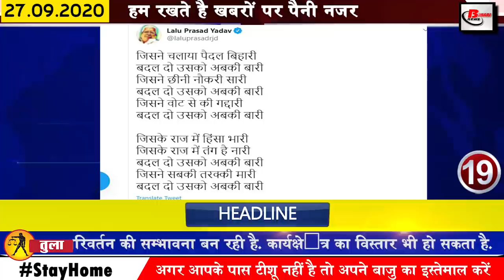Today Bihar news of Bihar assembly Elections,Gaya,Patna,Nitish Kumar,JDU,RJD,Congress,RLSP,Bihar BJP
Today breaking news of bihar and districts in Hindi i.e. 27 September 2020. Info on Bihar Assembly elections,Bihar Elections, Gaya, Nitish Kumar,

1. Bihar Board will not take any fee from students in the Sent up exam of inter matriculation
2. The number of Covid-19 affected in Bihar reached 177000
According to the data released by the Health Department in the last 24 hours of the previous day, a total of 1457 new patients have been confirmed, after which the number of affected people has risen to 177355.
3. Gupteshwar Pandey said important thing after meeting Chief Minister
4. DM taught political parties the model code of conduct
5. Admit card for Bihar Police Lady Constable Exam will be released soon
Admit card for Bihar Police Lady Constable Examination is going to be released soon under which Central Selection Board of Constable has issued important notice regarding release of Bihar Police Lady Constable Admit Card 2000 20 on its website in which candidates have appeared for the exam Applications for the same have been filled soon and they will be able to download their admit card through the official website of csbc.bih.nic.in. According to the information shared, the board has decided to organize Bihar Police Lady Constable Prelims 2020 from 10:00 to 12:00 on 18 October 2020.
6. Bhojpuri singer Neha Singh Rathore appealed to people in a special way
7. BJP National President JP Nadda announced new team
Keeping in mind the upcoming Biharassemblyelections, BJP is working with complete preparation and this is the reason that BJP has removed many leaders of Bihar from its new team, BJP National President JP Nadda announced the new team Have given. New people have been given the chance to replace many old leaders, BJP's national media co-in-charge and Bihar Legislative Councilor Sanjay Mayukh has been made the national spokesperson, while Radhamohansingh has been made the national vice-president, while Shahnawaz Hussain and Rajiv Pratap who come from Bihar Rudy has also been made a spokesperson.
8. Nevaidham laddu of Patna will now be found in many cities of Bihar
9. Today Ishaan Kishan will talk about Bihari identity
10. Competition for those taking seats in JDU
11. Bihar famous Ritu jaiswal.
12. Election Commission created selfie point at Patnaairport under voter awareness campaign
13.Tejaswiyadav remembered Raghuvansh Babu
14. Tejpratapyadav reacts to the scuffle between BJP and Jap worker
15. Online training of awareness for parents started from app babe portal in Bihar
16. Last date of application for data entry operator mission management and other posts extended
17. Flood in North Bihar took the form of rage
Where you were relieved by the floods, three consecutive days of rains once again created the flood situation in north Bihar, its effect was equally seen on Muzaffarpur East Champaran West Champaran Darbhanga Samastipur Sitamarhi and Shivhar. Traffic has stopped due to the release of water on many major roads. It has also cut the connectivity of many villages. The water level of Budhi Gandak Gandak Lakhan Dei Bagmati and Man Mara in Muzaffarpur has increased significantly. Floods have once again become a problem in about 2 dozen panchayats. The people of Aurai and Katra have again migrated to the dam.

18. Now Congress shows attitude to Tejashwi Yadav
19.Laluyadav targeted the government by tweeting
20. Deputy Chief Minister Sushilkumarmodi targets Tejashwi Yadav
21. RJD suffers another shock
22. Pappuyadav issued kiya manifesto
23. Google map will now get information about Covid 19 hotspot
24. Once again, his fans will be able to hear the voice of SP Balasubramanian
25. Kolkata recorded their first win
In the match played between Kolkata Knight Riders and Sunrisers Hyderabad, Kolkata has won their first recorded victory while Sunrisers Hyderabad have had their second consecutive defeat.
26. Tej Pratap Yadav reached Rabri residence
27. Over 60,000 applications pending to add names to voter list
So let's move towards today's question, this is something like this: According to you according to which strategy RJD and Congress should enter the electoral fray in the upcoming assembly elections.